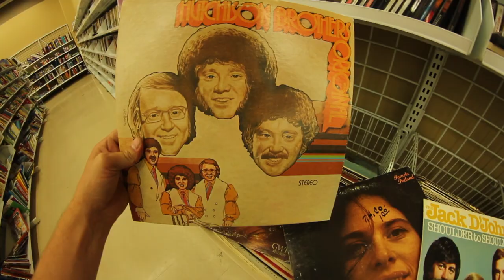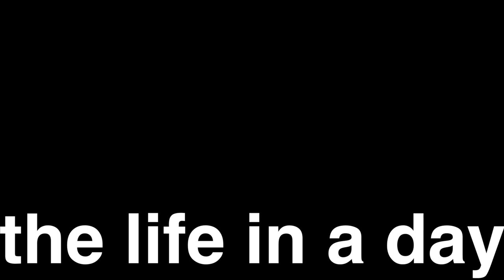The Life In a Day: Sean "Dirty" Hadley (Episode 6)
The Life in a Day is a monthly video series designed as a creative challenge for local skaters to produce a video in the span of 24 hours. The ultimate goal is to illustrate an honest portrait of the skater, to capture how they skate, how they think, how they interpret public space and architecture. This month's episode focuses on local skater Sean "Dirty" Hadley.